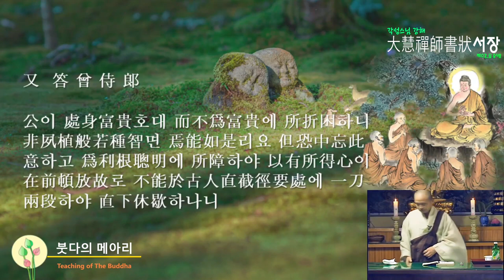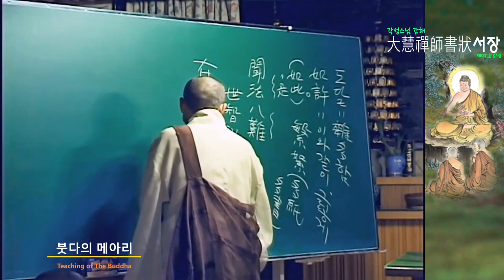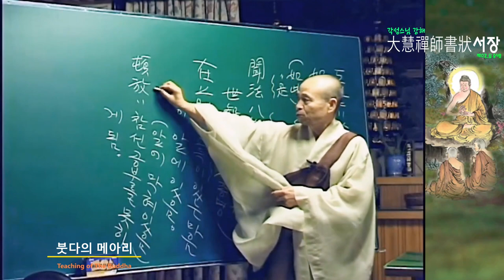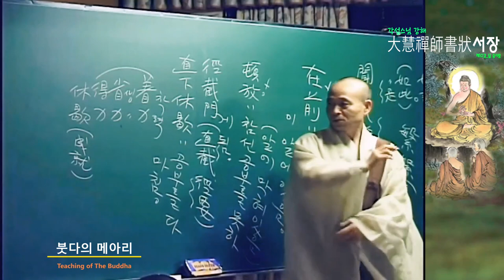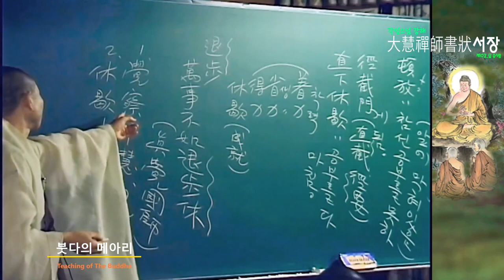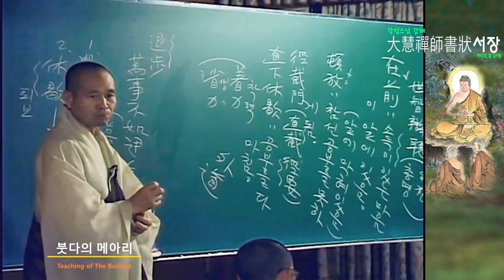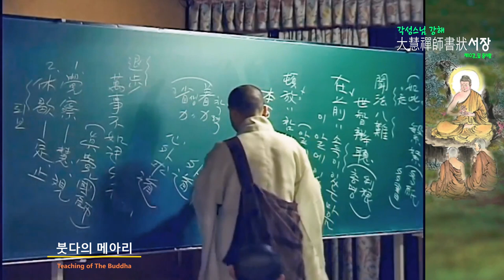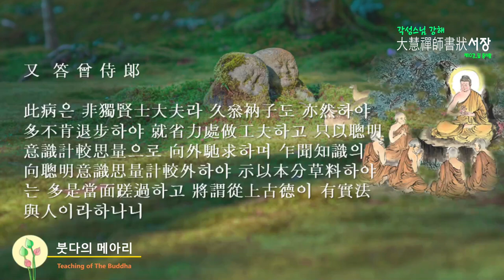각성스님 강해_서장 제10강 / 선지식들이 본래 면목자리를 보여 주었다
1.모든 회원에게 제공되는 채널 멤버십 혜택
2.회원 등급별로 다르게 제공되는 회원 전용 혜택
3.가입한 채널 구독
4.커뮤니티 탭에서 회원 전용 콘텐츠 보기